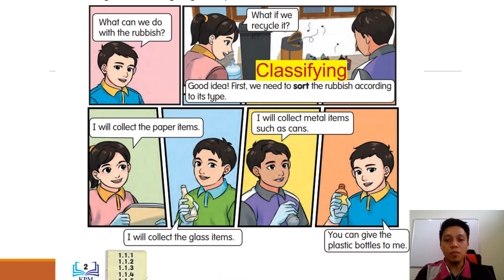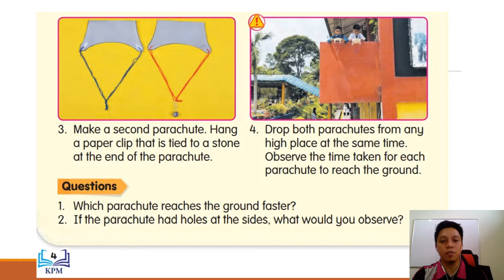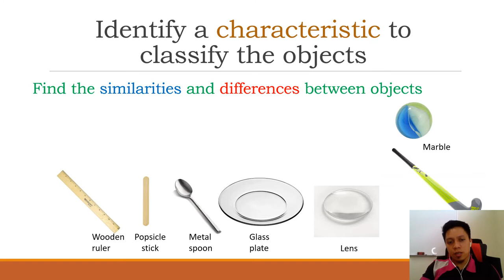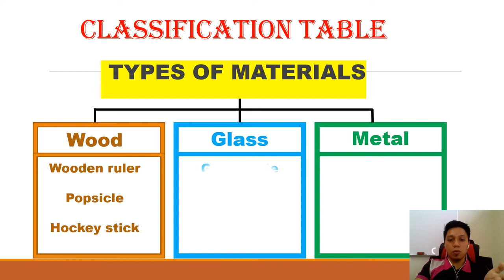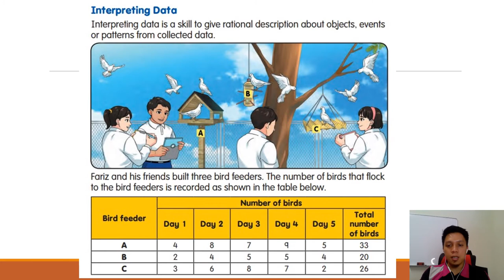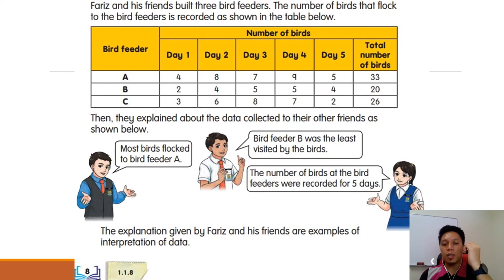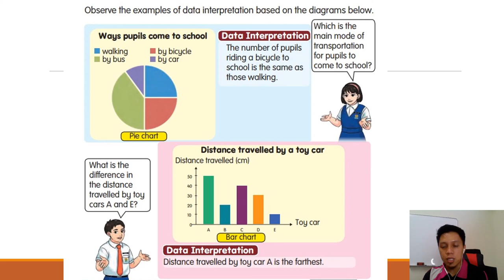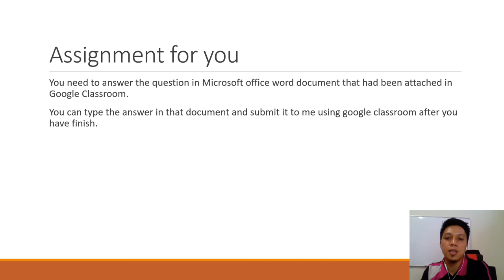Science Year 4 - Scientific Skills - Science Process Skills